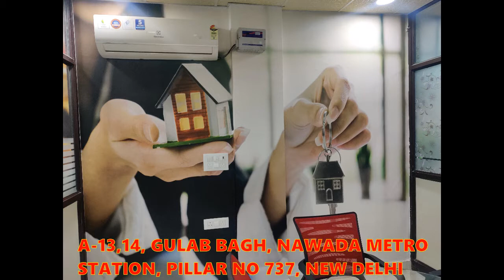3 BHK FLAT | DWARKA MOD | AFFORDABLE FLAT | LUXURIOUS FLAT | MODI JI DREAMS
Office Timing. 10:30 AM to 7 PM
Price. 125 GAJ (SQ YARD) 70 LACS
Location. Dwarka Mor, New Delhi

REGISTERED OFFICE :-
AK HOMES
PILLAR NO 737, NAWADA METRO STATION, SAINIK NAGAR , DWARKA MOR,

3BHK flat 85% loan Ready to move Flat in DWARKA MOR, NEW DELHI

THREE BEDROOM ONE DRAWING ROOM ONE MODULAR KITCHEN WITH CHIMNEY AND ONE BATHROOM WITH WALL MOUNTED TOILET SEAT AND BRANDED ELECTRICALS HARDWARE AND SANITARY FITTINGS. AUDIO VIDEO SECURITY DOOR LOCK SYSTEM. FALSE CEILINGS AND DESIGNER WALLS IN EACH ROOM. READY TO MOVE PROPERTY. WITH LIFT WITH CAR PARKING. HIGHLY RECOOMENDABLE. NEARBY METRO STATION AND MAIN ROAD. NEARBY MARKET SCHOOLS AND HOSPITALS

*Separate Water Tank for each floor on the roof
*Freehold Property
*Electronic AUDIO door lock system with Intercom facility
*Texture Paint or Wall Paper in each and every room
 *24X7 running water *branded electric fitting

1. Pay Only 20% rest on Loan.
2. Reserved Car Parking.
3. Walking distance from Metro Station.
4. Well connected from Bus stop, cycle rickshaws and auto rickshaws.
5. Fall ceiling and texture paint in all rooms.
6. Modular Kitchen with electronic Chimney.
7. Very Nearby From School, Hospital and Market.
8. Road Facing Flat with Beautiful Balcony.
9. Brand new Ready to Move in Flat.
10. Lift available.
11. The Flat is close to Metro, Hospital, School, ATM, Gym, Local market.

AK HOMES also assist you in finding the most appropriate House.